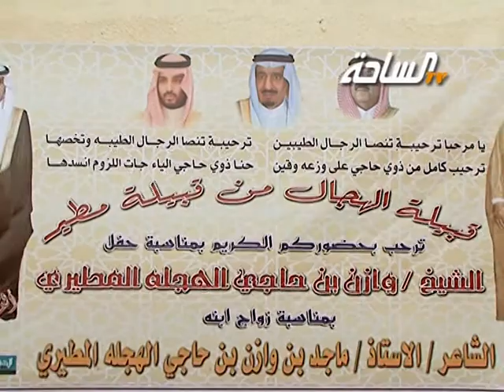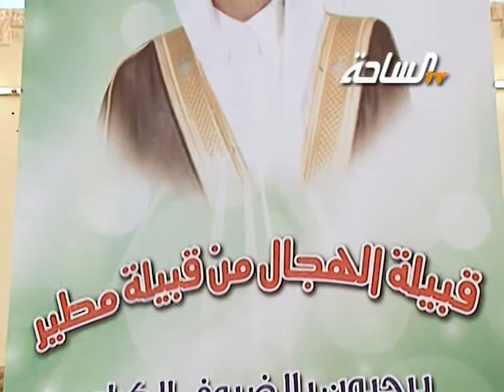حفل الشيخ / وازن بن حاجي الهجلة المطيري | الجزء الأول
حفل الشيخ / وازن بن حاجي الهجلة المطيري
بمناسبة زواج ابنه الشاعر الأستاذ / ماجد
الجزء الأول